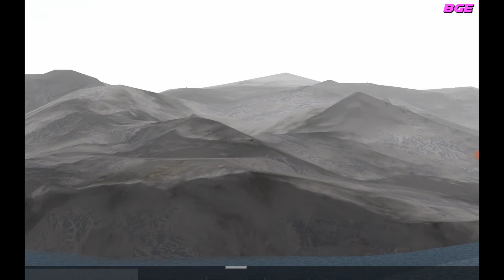Rortos Carrier Landings F14 Takeoff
Rortos Carrier Landings featuring the F14 aircraft; with multiple viewing angles.